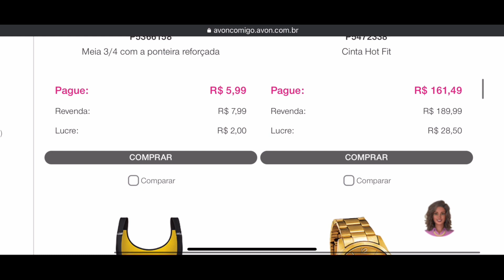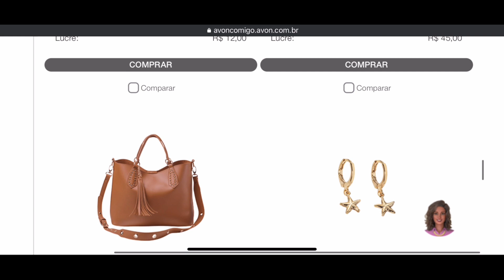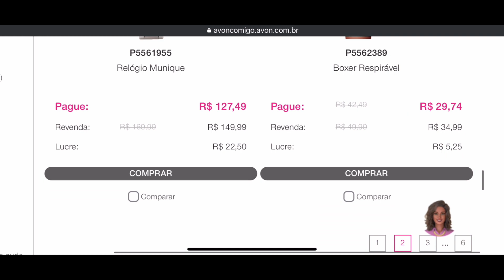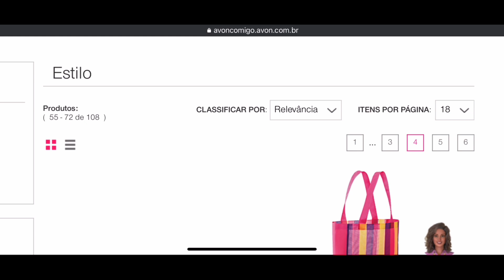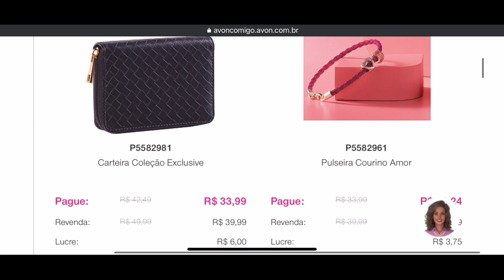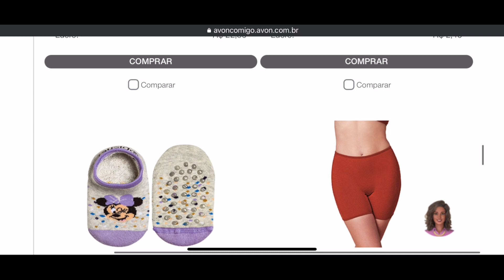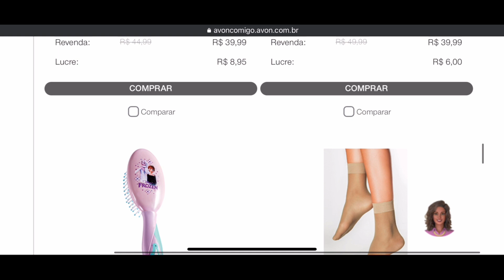Itens de estilo Avon campanha:08/2023